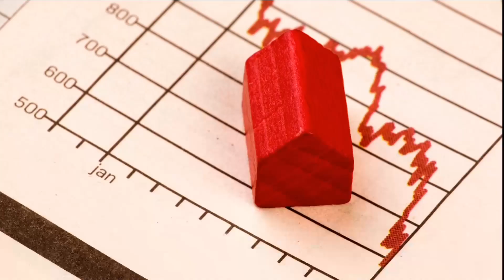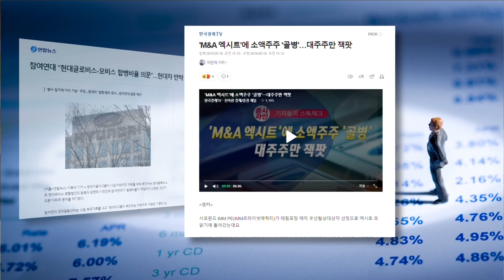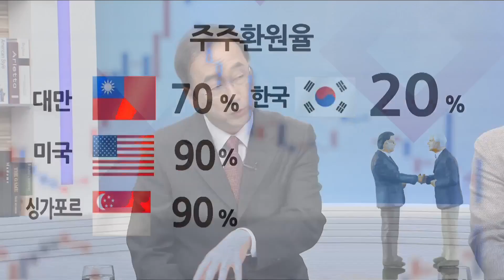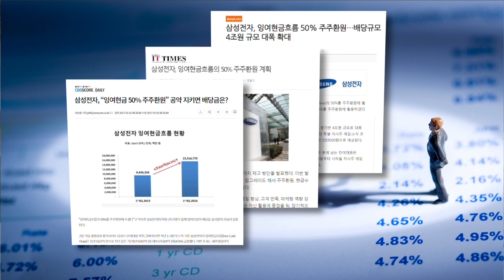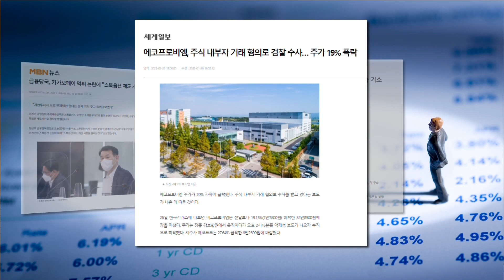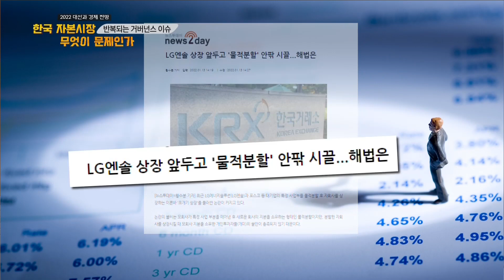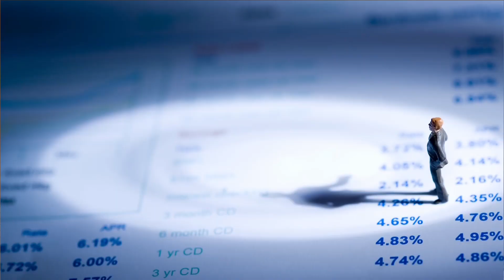[2022 대선과 경제 전망] 한국 자본시장 무엇이 문제인가/ 박영옥 스마트 인컴 대표, 김규식 한국기업거버넌스포럼 회장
[2022 대선과 경제 전망] 한국 자본시장 무엇이 문제인가/ 박영옥 스마트 인컴 대표, 김규식 한국기업거버넌스포럼 회장 출연

금융시장이 긴축 공포에 휩싸였다.
러‧우크라이나 전쟁 우려와 원자재 급등과 같은 대외적인 불안 요인도 여전하다.
그렇다면 우리 주식 시장이 흔들리는 이유를 언제까지 외부 환경의 탓으로만 돌려야 할까?
천만 동학개미 시대가 열린 지금이야말로 코스피 저평가를 벗어날 절호의 타이밍이다. 매일경제TV에서 국내 자본 시장의 근본적인 문제점을 신랄하게 짚고 그 대안까지 들어보는 시간을 마련했다.

가치투자의 정수로 통하는 박영옥 스마트인컴 대표와 한국기업거버넌스포럼의 김규식 회장.
좀처럼 모시기 힘들다는 두 전문가는 한결같이 주식시장이 위기라는 데 입을 모은다.
증권 시장이 학대받고 있다며 다소 거친 표현까지 쓰는 박영옥 대표는 기업과 시장에 대한 투자자들의 불신을 그 이유로 꼽는다.
그럼에도 기업과 개인투자자가 함께 부자가 될 수 있는 길은 명확하기에 희망을 버려선 안 된다고 당부한다.
‘문제는 거버넌스’라는 김규식 회장은 대주주부터 소액주주까지 만족스러울만한 주주환원율 보장, 증거개시 제도(민사) 도입, 주주 보호의무제 입법 등과 같은 어디서도 들을 수 없었던 투자자 보호책을 펼쳐놓는다.

더불어, 앞다퉈 주식 공약을 내놓고 있는 대선 주자들의 공약까지 짚어보며 2022년의 주식시장을 전망해본다.

‹2022 대선과 경제 전망› ‘한국 자본시장 무엇이 문제인가‘ 는 토요일, 일요일 낮 12시 매일경제 TV 채널 및 홈페이지에서 시청할 수 있습니다. (mbnmoney.mbn.co.kr)